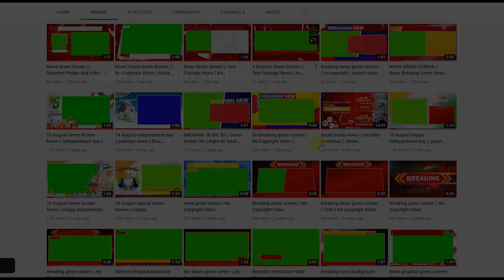window 2 text Khabar News green screen / ©️ No Copyright Video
Video  01

: Thirty Three Gbs
: lower third
: Live News Studio Green Screen Background
: Breaking news background with red white red
: NEWS frame
: green screen
: free |
: Channel
: Learning

after effects
breaking news
Broadcast Design
corporate
Lower Third
motion design
motion graphics
text animation
UI